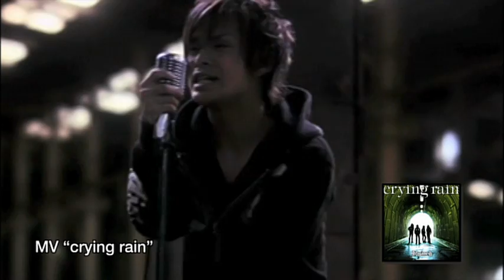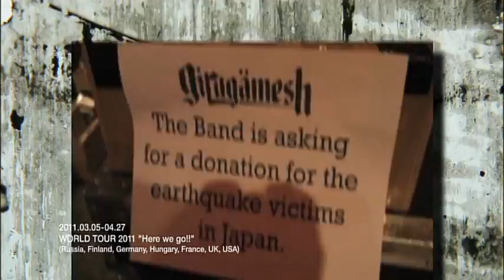THE HISTORY OF girugamesh 12 YEARS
ONEMAN TOUR 2016 chimera-period-
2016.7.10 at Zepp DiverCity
The last DVD of band